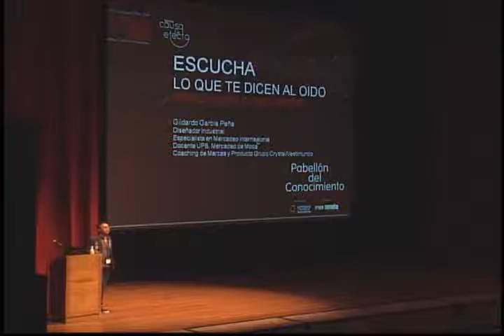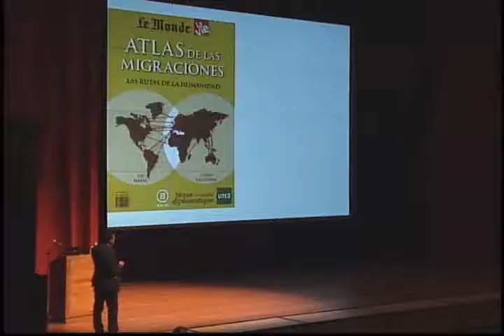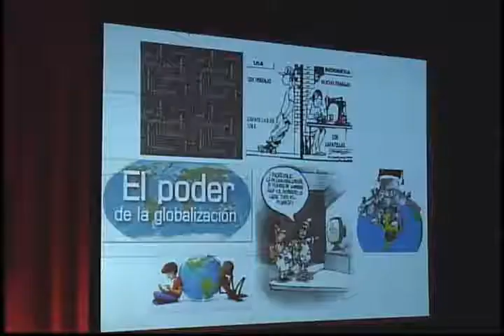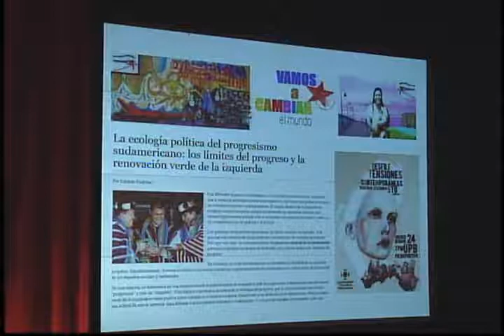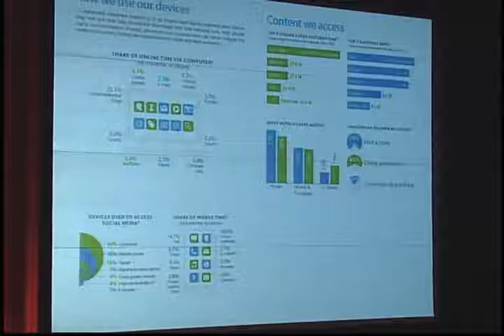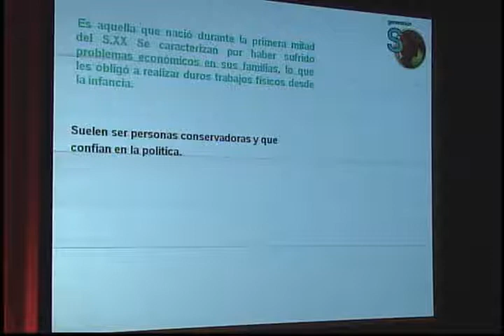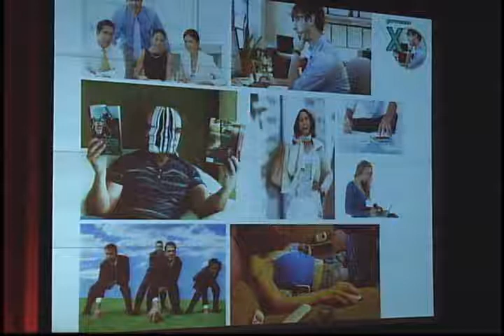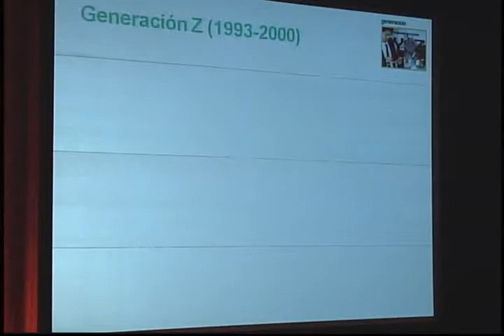Escucha lo que te dicen al oído: análisis del consumidor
Pabellón del Conocimiento Inexmoda - UPB, Colombiatex de las Américas 2013
Conferencia: Escucha lo que te dicen al oído: análisis
del consumidor.
Por: Gildardo García P, diseñador y docente de la Universidad Pontificia Bolivariana.